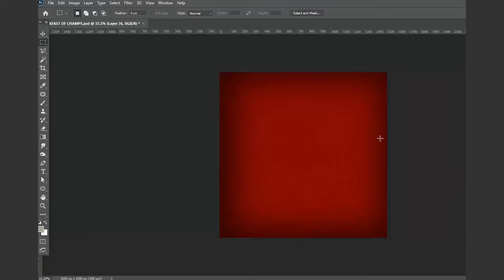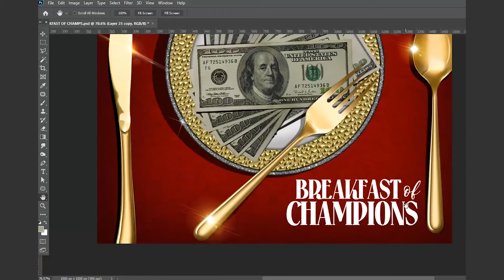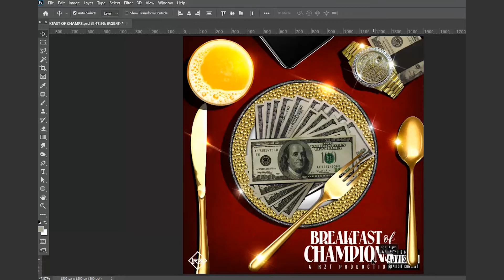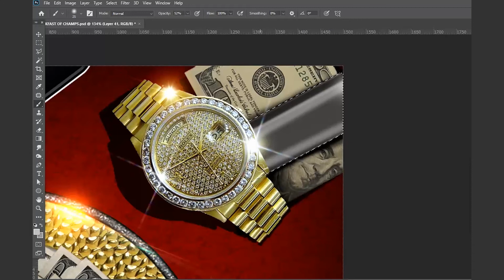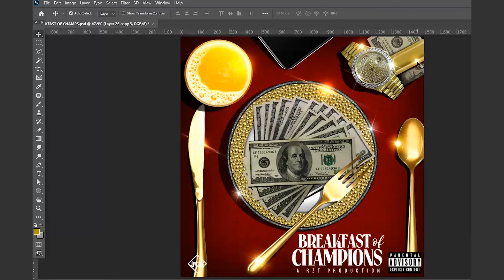Photoshop Mixtape Cover - (speed-art) Breakfast of Champs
Photoshop composite by The RZ Project. Created with Adobe Creative Cloud

Beats by Percaholic
*BeatStars: percaholic

Create your own videos like this with Creative Cloud tools- Click link to get started